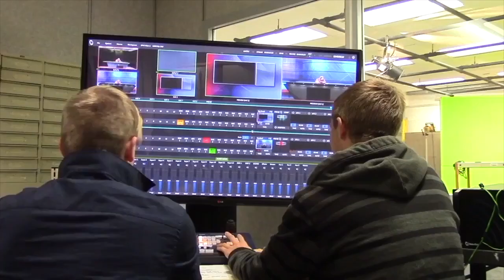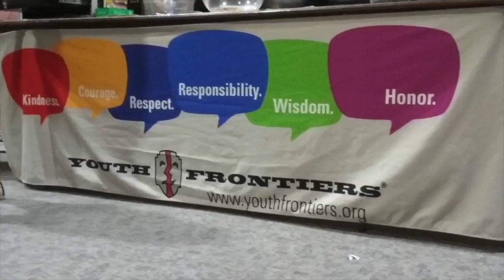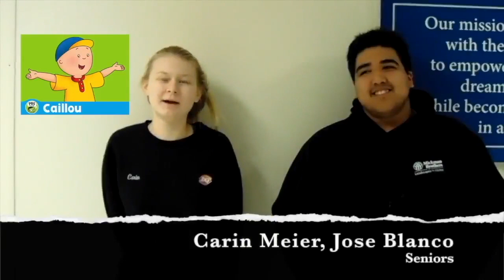SFHS Today 2-5-18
Today's broadcast features stories and information about the NHS Red Cross Blood Drive, Snow Week Royalty, A new advanced level ceramics class, Courage Retreat, Sports, Athlete of the Week Daelyn O'Brien for Girls Basketball, RQT and Weather.